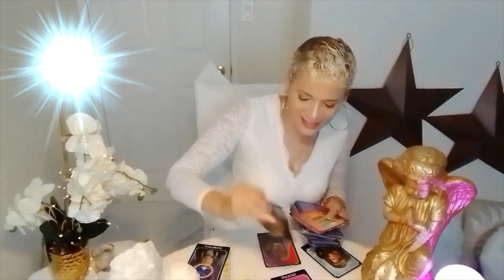Aquarius/ June 2020/ It's paying off...FINALLY!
Welcome  Aquarius to your weekly message for August 19- August 25,  2019.. Enjoy your blessings and may our guides and angels surround you with love and light.

It's Paying off...FINALLY!

Namaste~
Dora

15 min reading for $20.00
30 min reading for $35.00
1 hour reading for $65.00